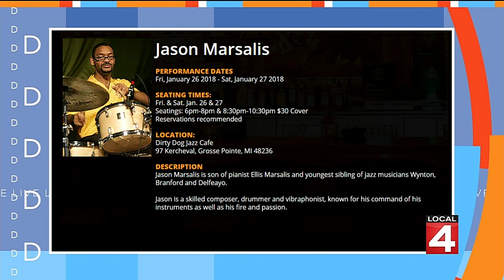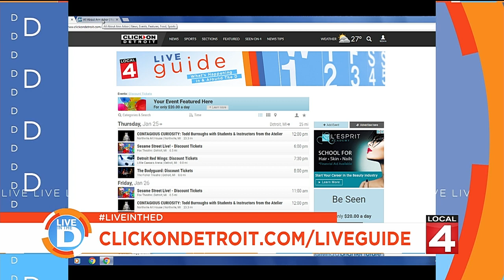Live in the D: What's Happening Around The D 1-25-18